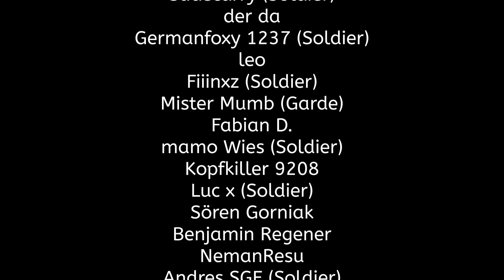🤓 Statistik Special Teil 2! 🤓#101 - Rom - Politik Simulator 4 - Let's Play - Deutsch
Politik Simulator 4 - Power & Revolution